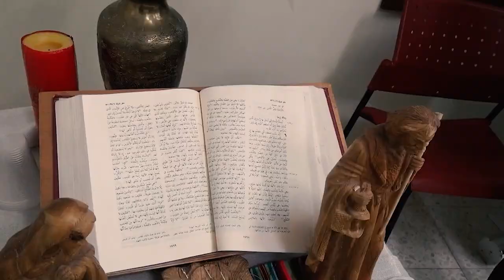نشرة الأردن في أسبوع 06/10/2023